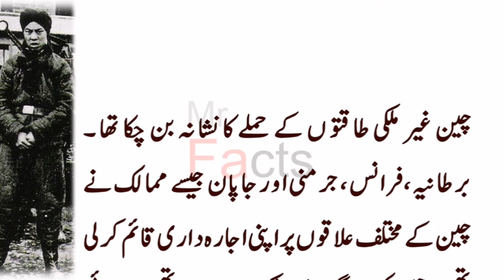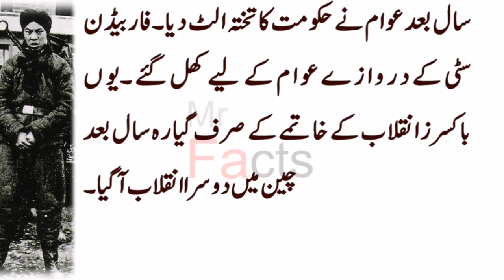Real History of Boxer Rebellion